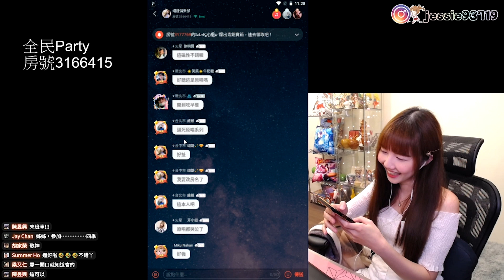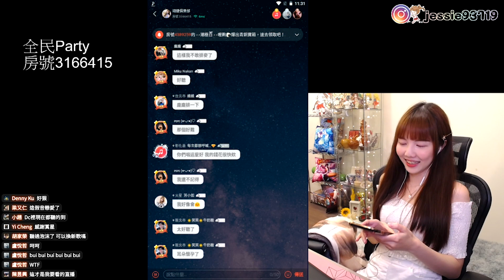傳說KTV，唱給婕婕聽！逼瘋原唱系列，這也太會唱！又要被黃標了｜翊婕Jessie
有任何意見及問題歡迎在下方留言～
還想看什麼影片
也可以留言讓我知道喔！

✨日常生活-Instagram：jessie93719
✨【搜尋：翊婕Jessie】

🌸經歷
🥇【傳說對決】官方賽評
🥇2018年「傳說對決」官方女王盃季軍
🥇2018年「傳說對決」MS女王盃冠軍
🥇2019年「傳說對決」金剛直播金剛芭比冠軍
🥇2019年「傳說對決」港台女子邀請賽冠軍
🥇2019年「傳說對決」新馬菲賽區亞軍-M8Hexa隊伍
🥇2019年「傳說對決」水花女子盃冠軍
🥇2019年「傳說對決」MS女王盃冠軍

🔴目前都在Facebook粉絲專頁開台唷